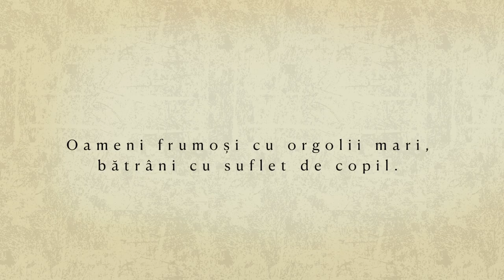PHOENIX. HAR/JAR (TRAILER)